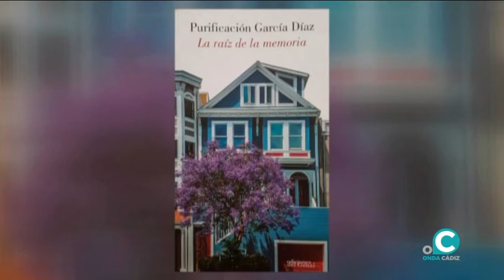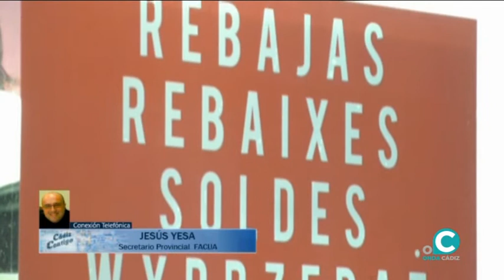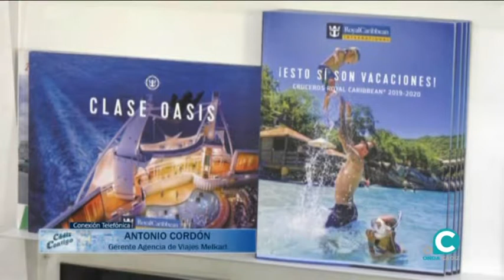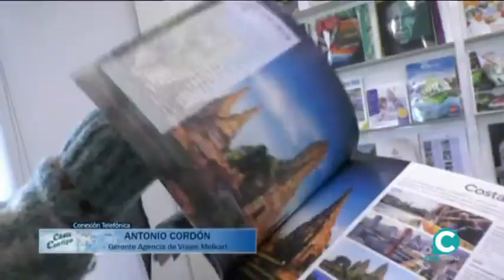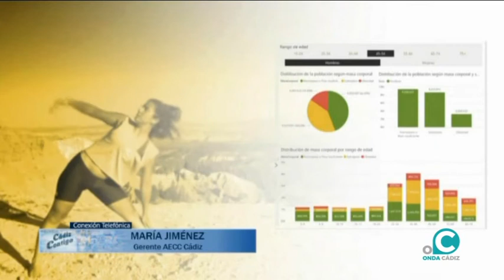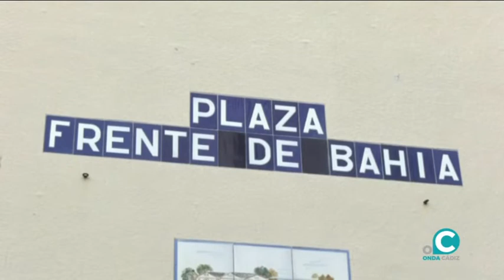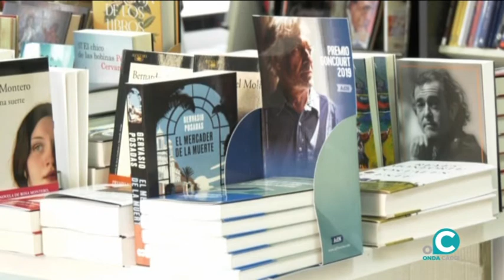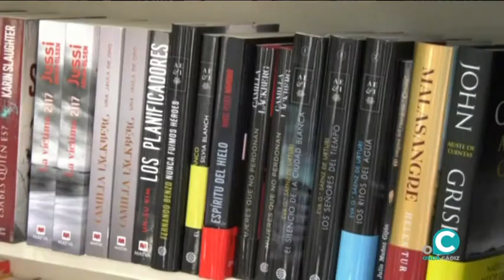CÁDIZ CONTIGO 15 01 2021 ONDA CÁDIZ TV